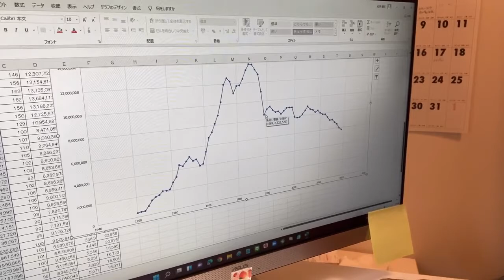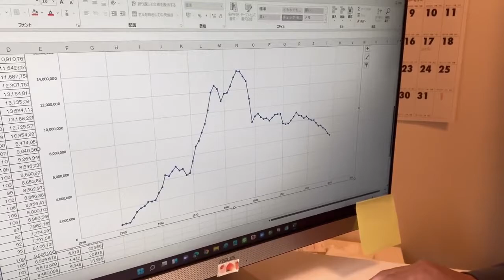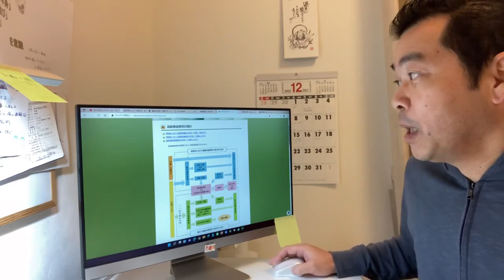【週刊中年ジャンプ】テクノロジーは自動車利権を打ち破れるか？